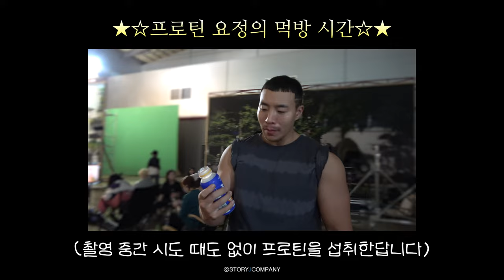[오연서, 이시언, 태원석] 플레이어2: 꾼들의 전쟁 촬영 비하인드🎬 | 꾼들의 일상 공개😎